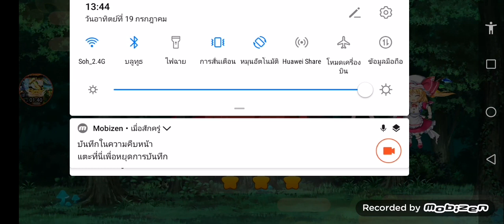Touhou​ Lost​ word​ ยาก​ Boss​ X​ 2